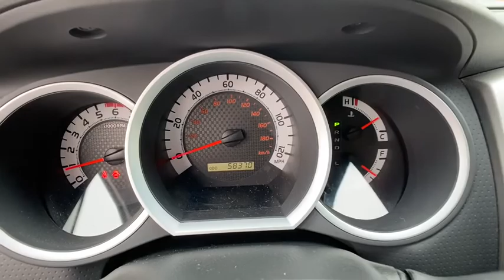2014 Toyota Tacoma Jasper, Cartersville, Alpharetta, Dawsonville, Canton, North Georgia T40117A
Tan Used 2014 Toyota Tacoma available in Canton, Georgia at CHevrolet of Canton. Servicing the Jasper, Cartersville, Alpharetta, Dawsonville, North Georgia area.

Tan 2014 Toyota Tacoma PreRunner V6 RWD 5-Speed Automatic 4.0L V6 EFI DOHC 24VRecent Arrival!Awards:* 2014 KBB.com Best Resale Value AwardsReviews:* If you're in the market for a compact truck your search should begin, and will likely end, with the 2014 Toyota Tacoma. Essentially, it will do most of what the larger trucks will do, and without the bulk, fuel consumption or cost. It deservedly tops the entire segment. Source: KBB.com* Choice of four-cylinder or V6 power; good four-cylinder fuel economy; many different configurations; standard touchscreen; convenient size; strong resale value. Source: Edmunds* The 2014 Toyota Tacoma is a hugely popular compact pickup beloved by American truck buyers. It's a modern, capable vehicle that delivers on all the expectations and quality demands that people place on their trucks. It has muscular curves and a rugged look, complimented by large bumpers, bulging fenders, and a big grille. Whether it is for work or play, the Tacoma can handle all you throw at it in a more manageable form than a full-size pickup. It is offered in three cab sizes to suit your needs: the Regular Cab that fits up to 3 people, the Access Cab that seats 4, and the Double Cab with its large four doors and spacious interior for 5. Each cab size can be purchased as a Rear-Wheel Drive, or with 4WDemand part-time 4WD that can switch from 2WD to 4WD and back even while the vehicle is in motion. Plus, each drivetrain is available with an automatic or a manual transmission. The exception is the Double Cab 4x2s, which are offered with automatics only. All Regular Cab trims are powered by a 2.7-Liter, 159 Horsepower, 4-Cylinder engine. The Access Cab and Double Cabs add an optional 4.0-Liter, 236 Horsepower V6, exclusive to certain trims. The Access and Double Cabs also offer Long Bed Versions as well. Get the base version with black grille and bumpers, or splurge for the PreRunner with its off-road look, and then check out its additional option packages. The option packages range from the Limited, to the TRD Off-Road, to the SR5 Extra Value. The 2014 Toyota Tacoma pickup interior has a modern urban feel, with controls and instruments that are easy to see and use. Sit inside and appreciate its intuitive feel, that is easy to maintain and comfortable as well. New for 2014, the Tacoma is offered with four levels of Entune audio, which uses compatible smartphones to provide access to information, entertainment and navigation. The new SR appearance package is also an option for base models of the 4x4 Double cabs and Access Cabs as well as the PreRunner. Source: The Manufacturer Summary